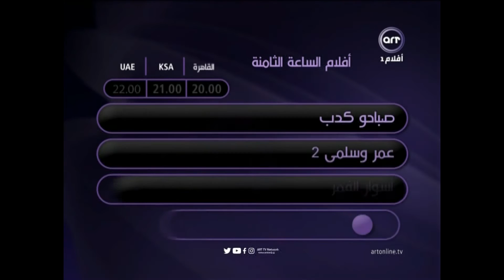أفلام الساعة الثامنة | ART Aflam 1